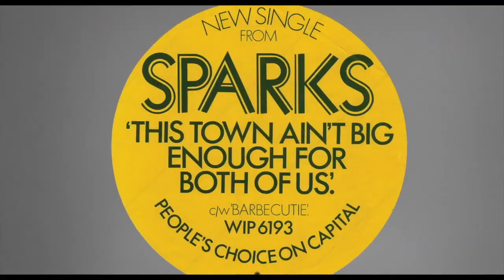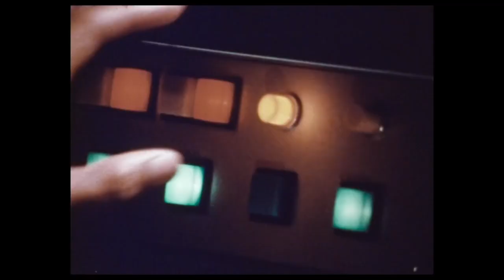Sparks The Biggest Band I Had Never Heard Of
We discuss the Sparks Brothers documentary by Edgar Wright.